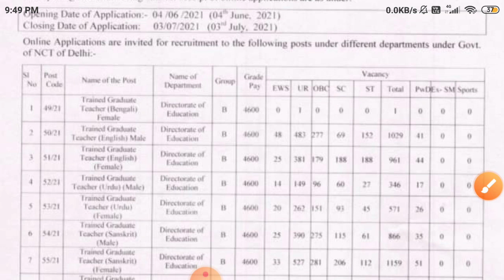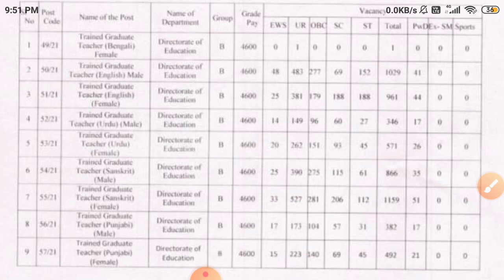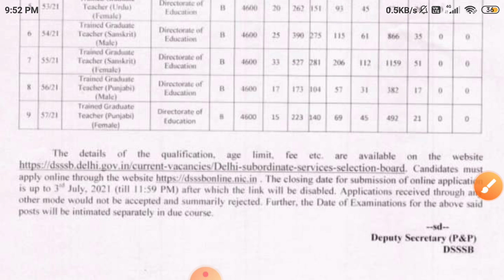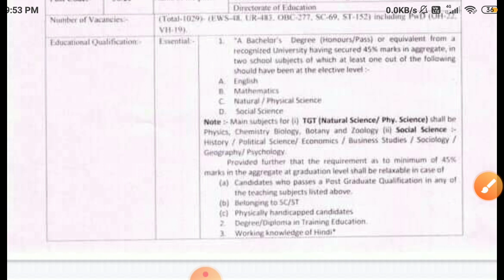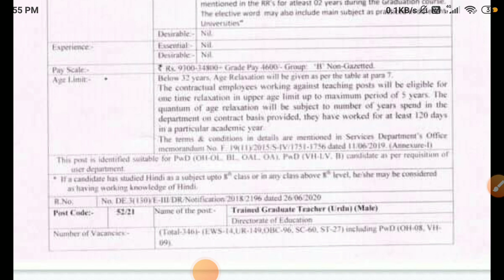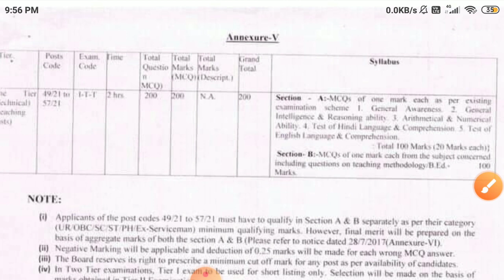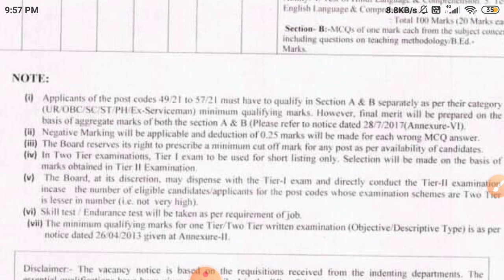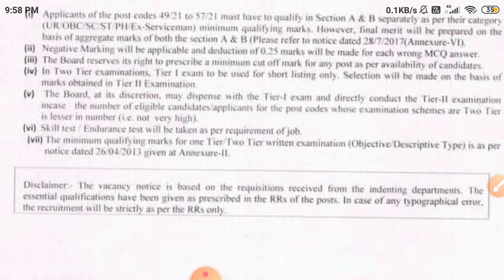DSSSB TGT Recruitment 2021|| जानिए क्या आप Eligible हैं?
HPSSC Postponed the Evaluation for Shastri Post Code -813
शिक्षकों के सैकड़ों पद भरने की प्रक्रिया
शुरू||Check Full News
teacher recruitment in pre primary
schools in Himachal || NTT for
pre primary schools in hp
HP TGT COMMISION 2021 FINAL
CUT-OFF lexpected marit list arts,
medical,non med , LT| tgt result
2021
criteria for 15 number HPSSC
hamirpur 2021/15 number
Document Verification process
hp tgt criteria
NOTIFICATION REGARDING
Evaluation Schedule of Lecturer
(School New) Hindi, Pol. Science
and History
Press Note regarding the final
result for the post of Auditor
Panchayat Post Code-760
Oh My God! Rock Fall watch till
End
Abbe's Refractometer - Amrita
University
हिमाचल प्रदेश में प्री प्राइमरी स्कूलों में
शिक्षक भर्ती के लिए एनटीटी अनिवार्य ||
HP Govt Jobs 2021
जानिए कब आएगा TGT Arts और
SET 2019 Ch Result || check full
details
HP TGT COMMISSION 2021 |
HP PGT COMMISION|hppsc New
school lecturer recruitments
PGT,TGT,LT,SHASTRI
Abbe refractometer (The use and
how it works)
HP Pre-Primary Recruitment
2021| प्री- प्राइमरी भर्ती को लेकर आया
बड़ा Update|
PGT, TGT, Primary
Teacher,Librarian & Other Posts ||
Check Video for full Details
Appointment orders of (41) Staff
Nurses on contract basis
Through HP.SSC Hamirpur dated
19/05/2021
Sumera's Reaction On Wah O
Meria Mola || Singing of Amazing
Sikh Child
Criteria for 15 Marks|| 1570RE
लगते है। HPSSSC hamirpur
Big News हिमाचल में अभी अभी बसों और
क! पर फ़ैसला। 26 मई के बाद।
HP TGT cOMMISSION 2021 |HP PGT
COMMISIONIhppsc New school lecture...
hp tgt commission 2021| hp tgt
arts commission result 2021|hp tgt commission